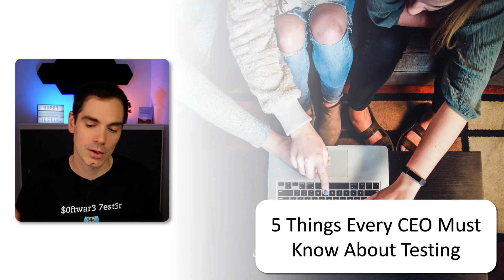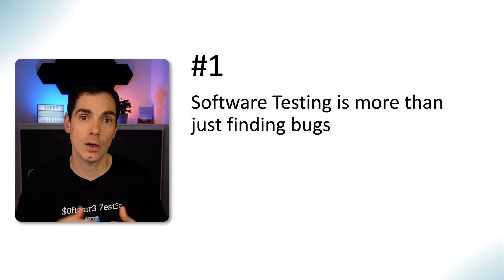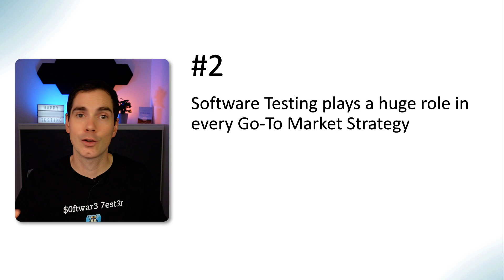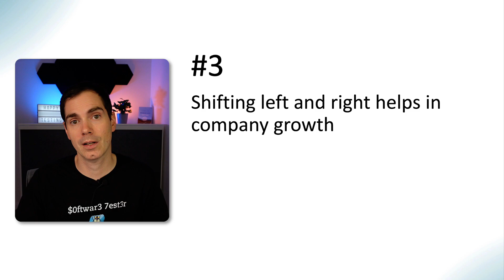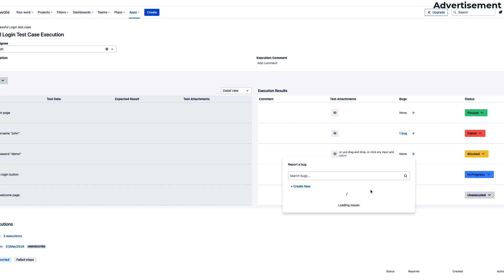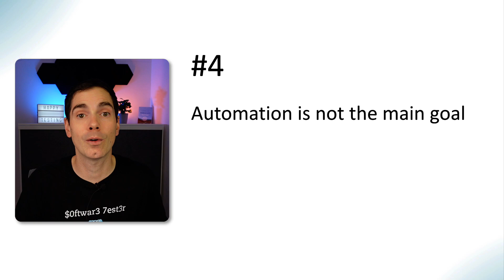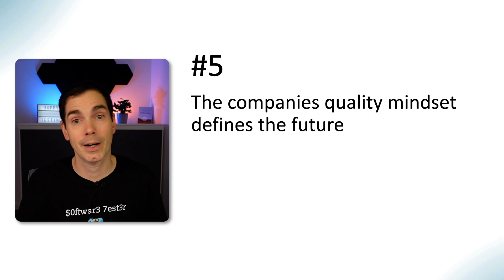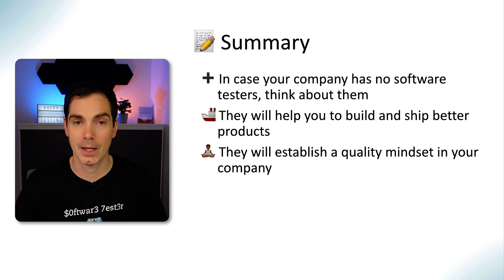5 Things Every CEO Must Know About Testing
In today's video, I am talking about a topic that I have seen in many companies. There are company owners who think that software testers are not good for the company and the development culture. I will talk about 5 points in my video, why having software testers in your company is a good idea and how they will help you transform your whole organization for the better.

📚 My Book

👨🏽‍💻 Online course

My equipment:

📸 Hardware:

🔗 Sony ZV-1
🔗 Mac mini
🔗 LED Ring Light
🔗 LED Light
🔗 LED Light